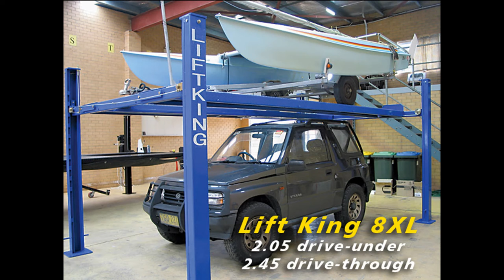Hero Hoists Slideshow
Some nice photos of our products... but you can see many more at the Hero Hoists website - just go to the Gallery Pages.. :)